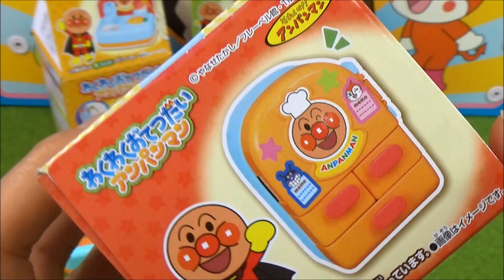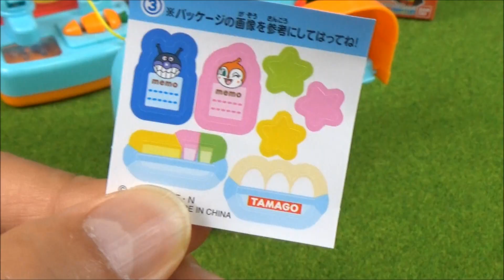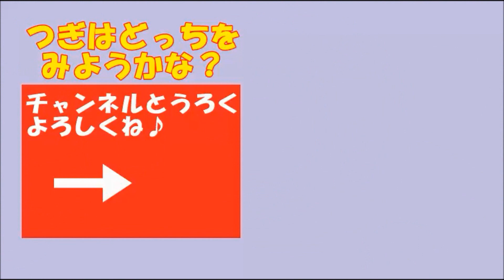anpanman playing kitchen toy refrigerator アンパンマンおもちゃ 冷蔵庫でお手伝いごっこ遊び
It's a toy's clip dayo.おもちゃの動画 "冷蔵庫の中には、ルーレットやケチャプ、ジュース、牛乳、メロン、りんご、バナナが入っているん"だよ。

●アンパンマン、トーマス、トミカ、プラレール、妖怪ウォッチなど ガチャガチャ動画